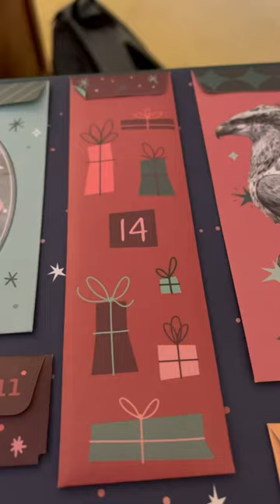Vlogmas Day 14/Hot Chocolate, Libraries and Jingle Bells 🎄⚡️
A day of hot Chocolate, a Library and jingle bells with my nephew!